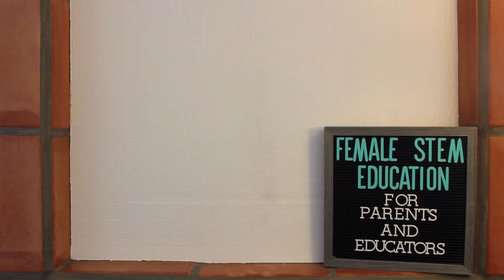Get to Know Your Students Free Questionnaire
Make them Mainstream: Supporting and Celebrating females in STEM by teaching tutoring and STEM Education

YouTube Thumnail created on Canva using Pixabay stock images.